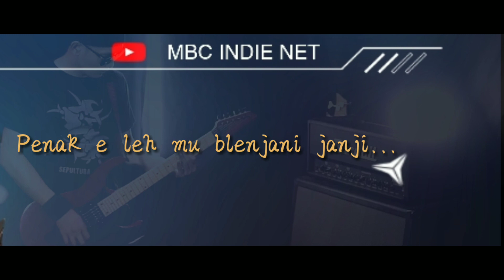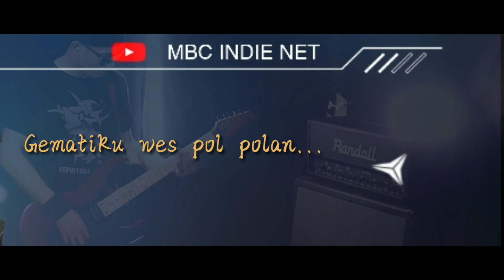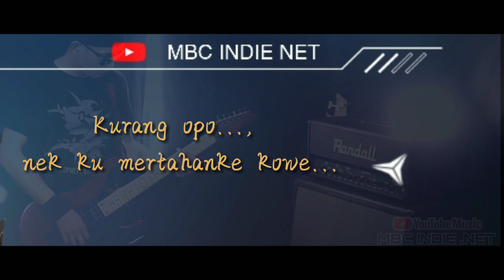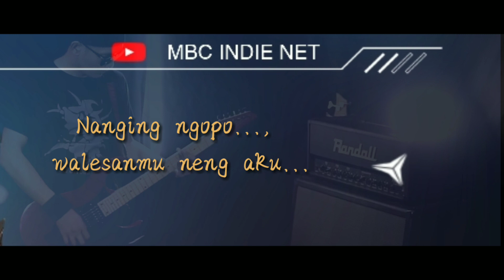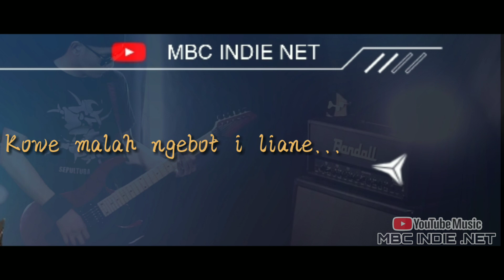KARAOKE NEMEN ROCK VERSION INSTRUMEN MBC INDIE NET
Kudune kowe ngerti
Tresnoku nomer siji
Penak e leh mu blenjani janji
Kowe konangan gendak an
Ngomongo... Jalokmu pie?
Reff :
Kowe malah ngebot i liane
Pikiren bahagiamu , aku gampang